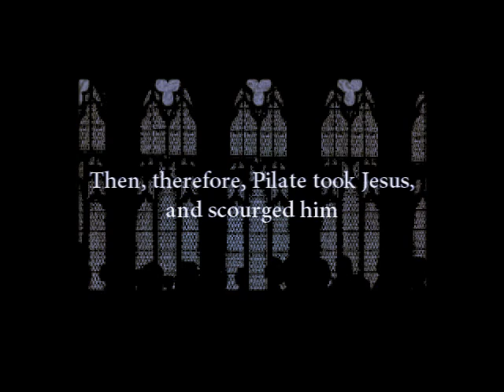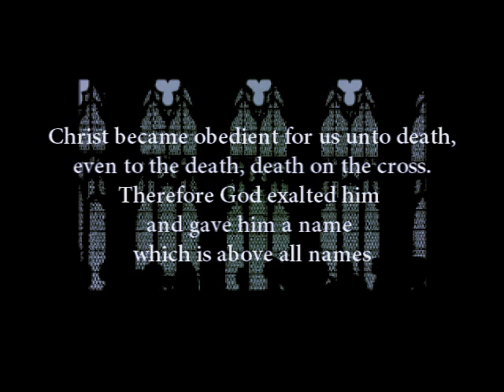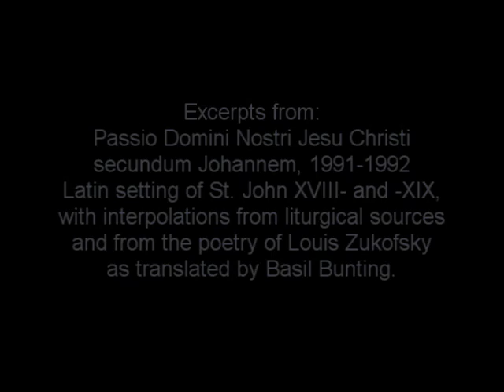Passio Domini Nostri Jesu Christi secundum Johannem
The Passion of Our Lord Jesus Christ According to John
Latin setting of St. John XVIII- and -XIX, with interpolations from liturgical sources and from the poetry of Louis Zukofsky
as translated by Basil Bunting.
Commissioned for the Church of the Nativity, Rancho Santa Fe, California, with a grant from the W. Ford Schumann Foundation.
First performance: Church of the Nativity, Rancho Santa Fe, California, I Cantori, Los Angeles and the UCSD New Music
Ensemble, Edward Cansino, conductor. 25 May, 1992